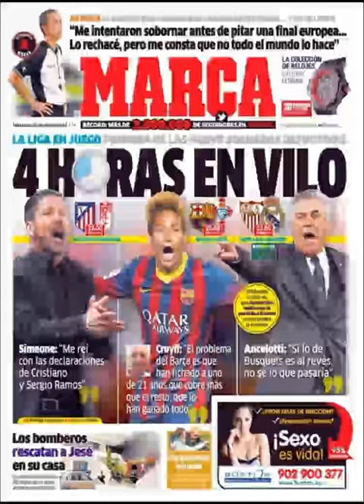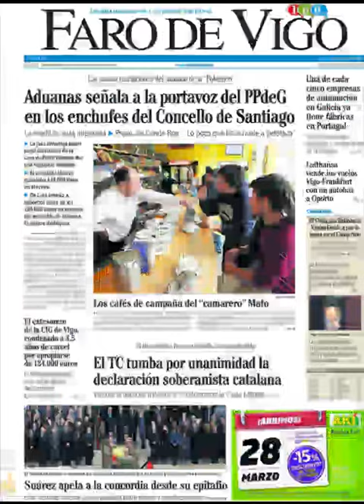Noticias 26 Marzo de 2014 Principales Portadas Noticias Diarios Periódicos en España Spain News